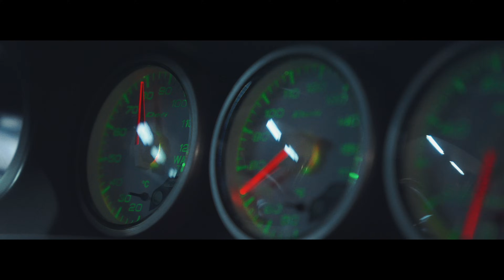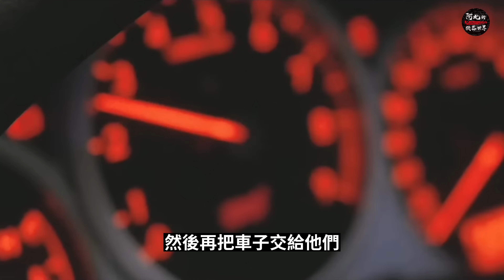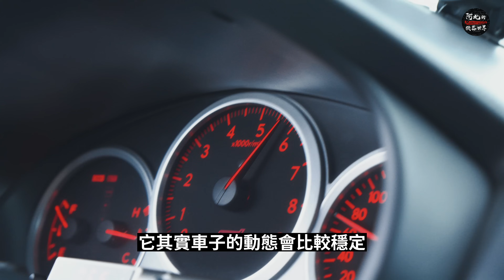不要以為四輪傳動就可以亂開，一旦失控會比任何驅動方式更加危險。（Subaru Impreza GC/GD) 經典車型